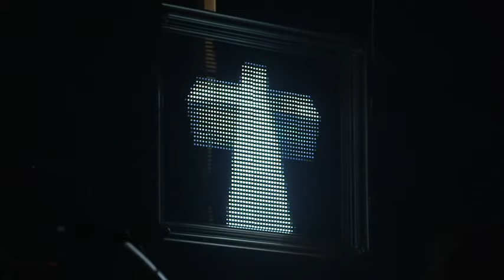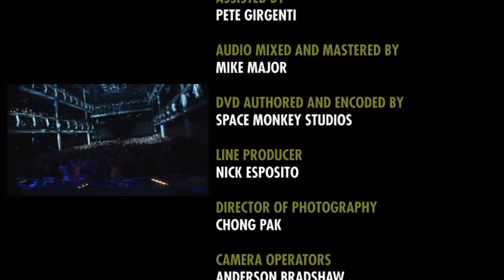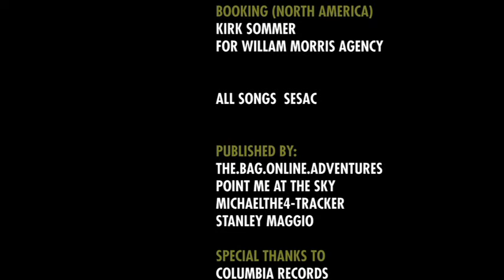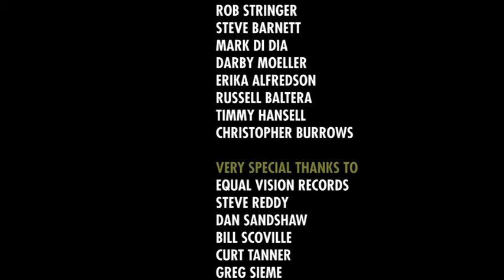Coheed and Cambria - Neverender Night I: The Second Stage Turbine Blade (Source Quality)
Tracklist:
1. "Second Stage Turbine Blade (muted due to copyright)" 0:00
2. "Time Consumer" 0:52
3. "Devil in Jersey City" 7:14
4. "Everything Evil" 11:50
5. "Delirium Trigger" 19:07
6. "Hearshot Kid Disaster" 25:32
7. "33" 31:05
8. "Junesong Provision" 34:34
9. "Neverender" 40:48
10. "God Send Conspirator" 48:15
11. "IRObot (Secret Track)" 54:30

Hopefully youtube doesn't compress this too hard. Keep an eye on my channel for the rest. No HD because the DVD is only 480p.